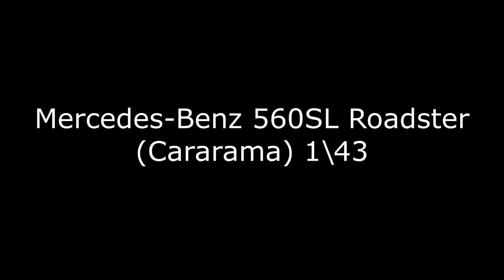Mercedes-Benz 560SL Roadster (Cararama) 1\43